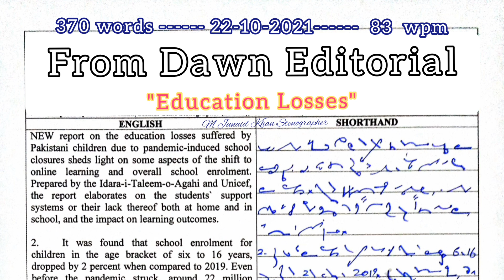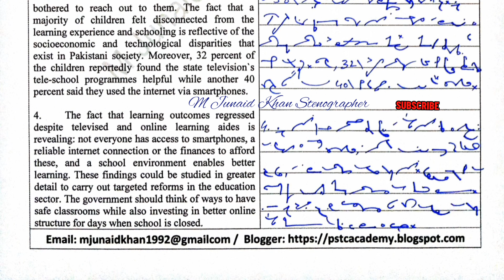#253 | 83 WPM Dawn Editorial Dictation | 83 WPM Shorthand Dictation | 83 Speed English Dictation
pdf link
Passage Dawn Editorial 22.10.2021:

dawn editorial dictation 80 plus wpm
85 wpm dawn editorial dictation
90 wpm editorial matter dictation
80 wpm english shorthand dictation